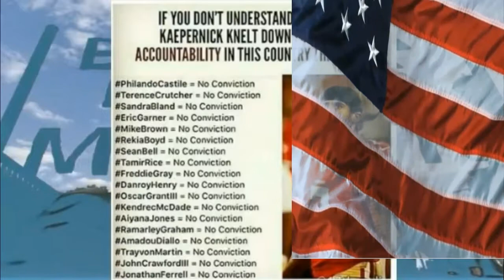How To Pray And Always Get Results, By A Man Of God - Shane Wall-bgm-WF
THE WORD;  Secrets...Prayer.